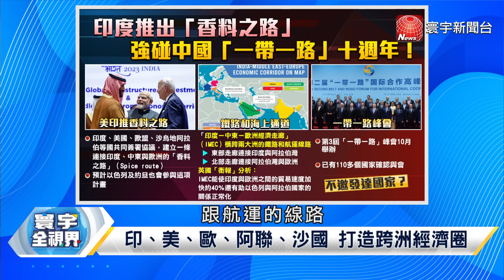寰宇全視界 20230920【完整版上集】印度香料之路抗衡一帶一路？拜登掏出美金支援莫迪？各國搶「入常」！安理會恐解體？中俄動用否決權抵制到底？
(00:00)P1 印度香料之路抗衡一帶一路？拜登掏出美金支援莫迪？【寰宇全視界】 20230920
(14:05)P2 各國搶「入常」！安理會恐解體？中俄動用否決權抵制到底？【寰宇全視界】20230920